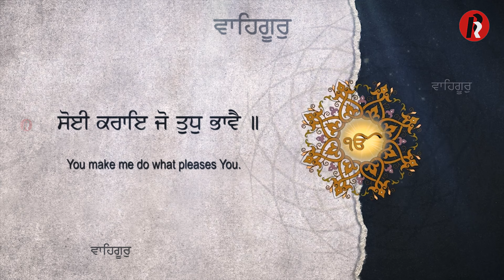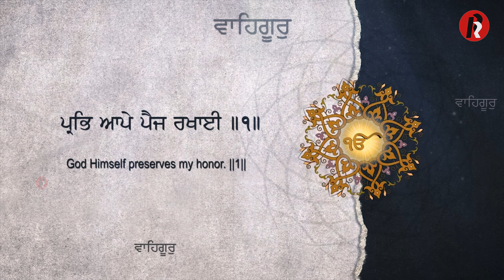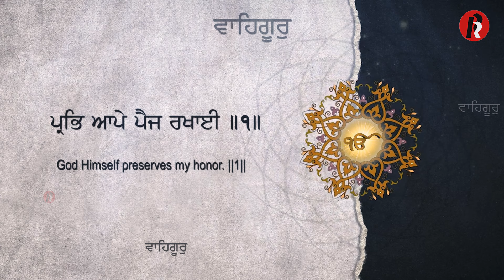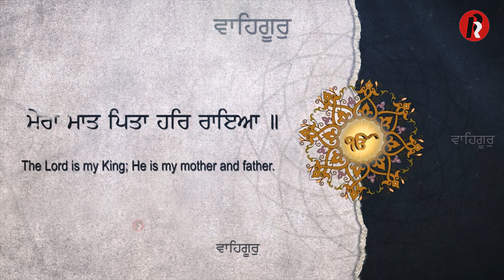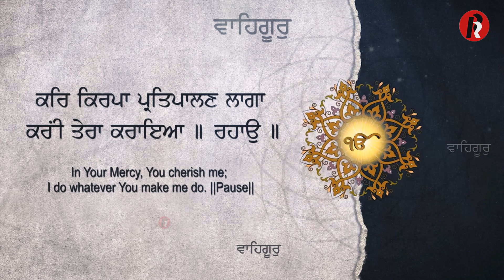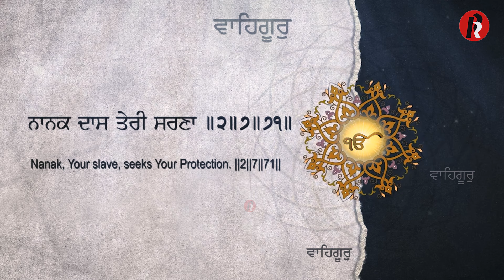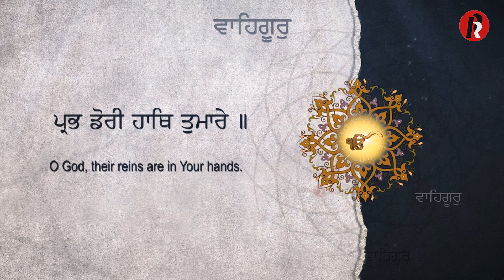Prabh Dori Hath Tumare - Bh Surinder Singh Ji Patiala Wale - RedRecordsGurbani 2024 - Latest Shabad